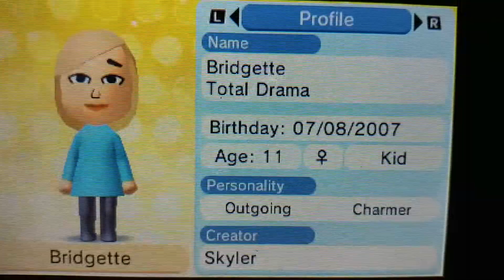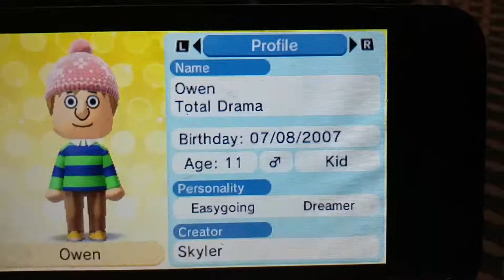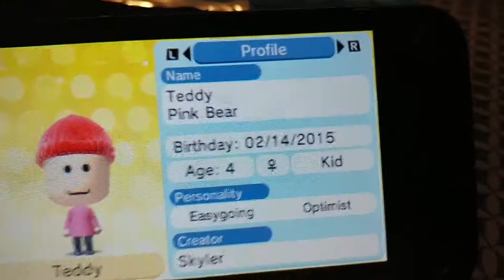Tomodachi Life all of my islanders